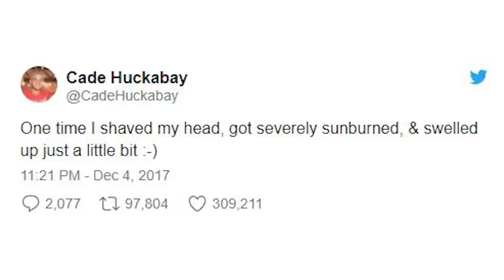This Is Why You Should Always Wear SUNSCREEN - UV Skin Protection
A twitter user shared a picture online that is freaking people out about skincare and health. This Is Why You Should Always Wear Sunscreen

VIDEO EDITED BY:
Dylan Lamovsek uva skincare routine